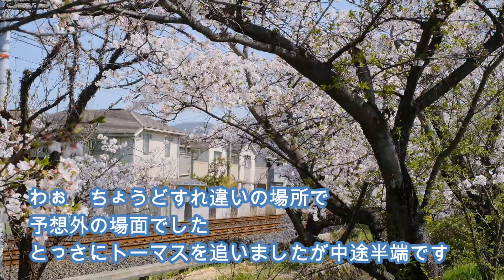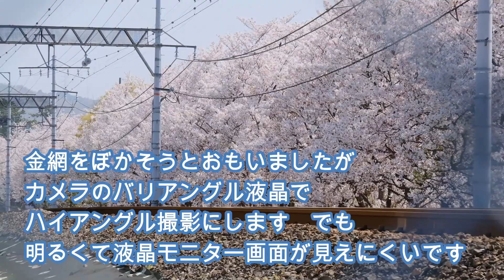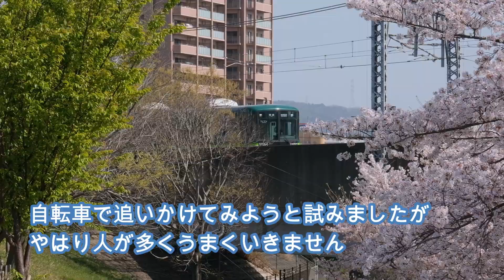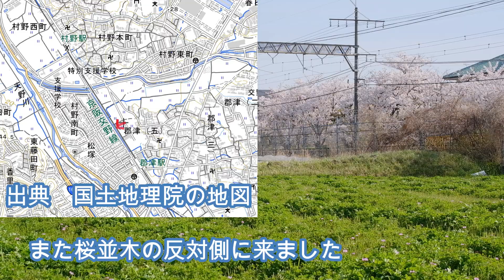京阪電車撮影 桜の季節 交野線 その２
2021年3月末 桜が咲く3月末  交野線を自転車で撮影に出かけたその２です　郡津⇔村野間、枚方市駅付近など